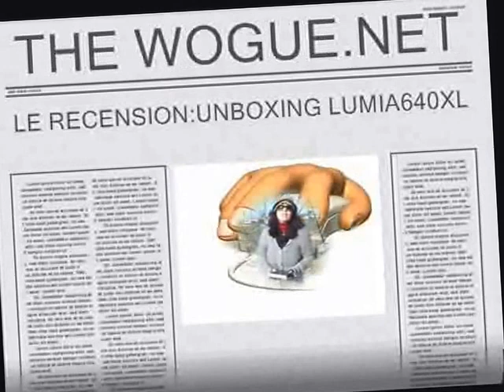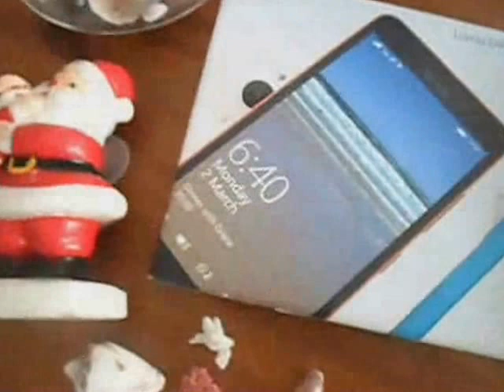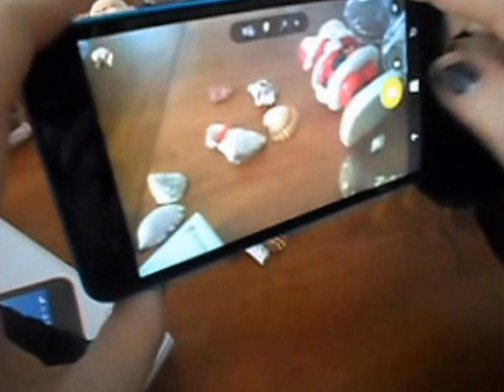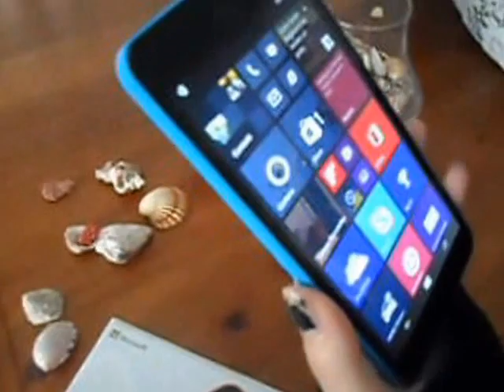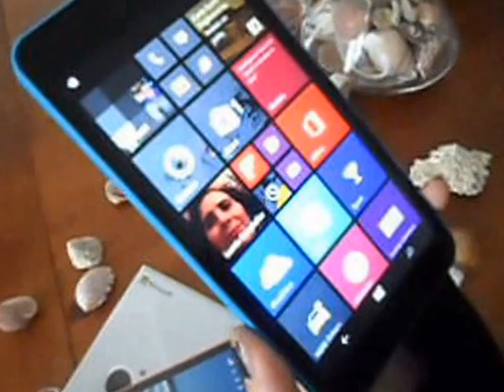THE WOGUE.NET: UNBOXING E RECENSIONE MICROSOFT LUMIA 640 XL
THE WOGUE.NETE: HI-NEXTTOOWOGUE. UNBOXING E RECENSIONE DE MICROSOFT LUMIA 640 XL BLU. IL TUTTO LO POTRETE VISIONARE SU NEL MESE DI DICEMBRE 2015